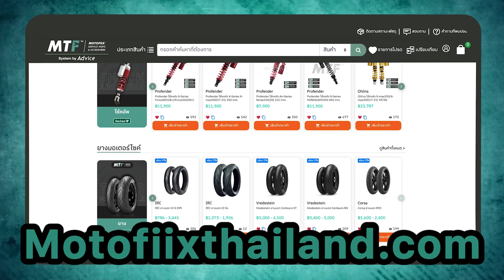ชุดอัพเกรดโช้คหน้า หนึบได้ นุ่มด้วย สำหรับ Forza350 ใช้งบเท่าไหร่ | MTF มีคำตอบ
🛒หากสนใจสามารถทักเข้ามาสอบถามหรือ Walk in ได้ที่ Motofiix Thailand